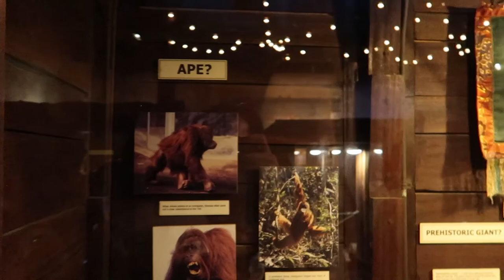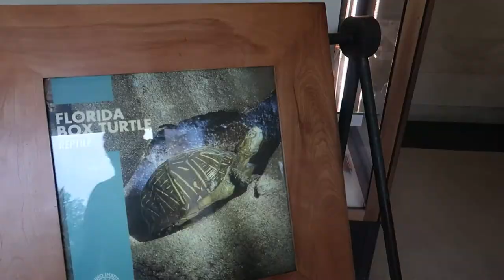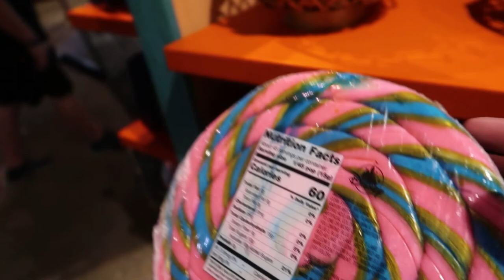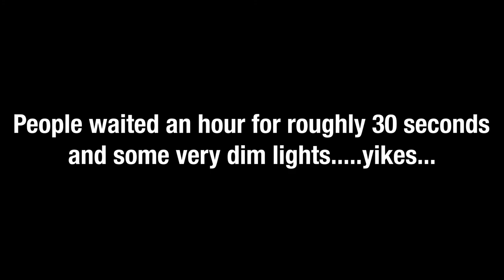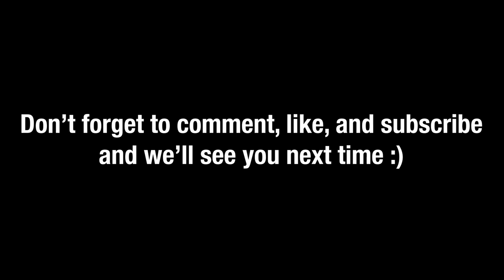Animal Kingdom Kite Tails - Great Show or Greatest Show!?! | 50th Anniversary Beacon of Magic!!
Animal Kingdom's Kite Tails show. the hottest thing to ever hit the parks. Is it possibly the greatest show Disney Parks has ever produced?? Come find out this and how BLINDINGLY BRIGHT (maybe thats sarcastic..) the Tree of Life Beacon of Magic is, how strong a drink you can get at Restaurantasaurus, and maybe even the amount of calories in a lollipop thats bigger than your head!

Young at the Parks is a weekly vlog about all things Disney, Universal Studios, and any attraction under the Orlando sun and beyond! Come join Kelly and Joe Young as they explore all the magic and wonder (and sometimes the Dream and Fantasy) of everyday life!